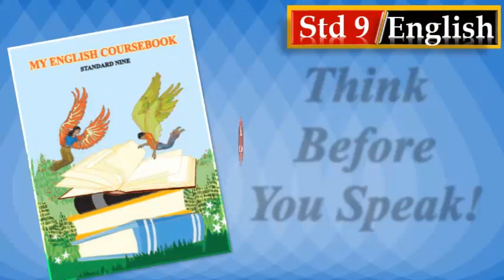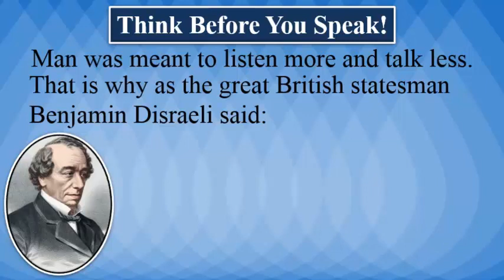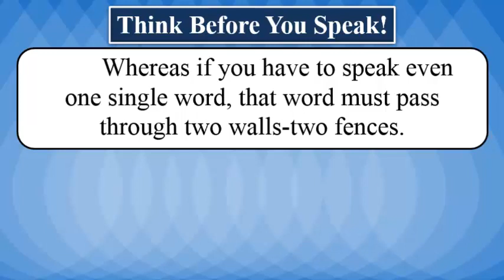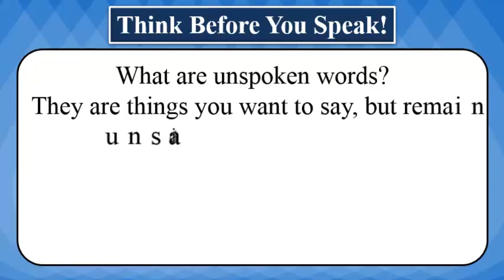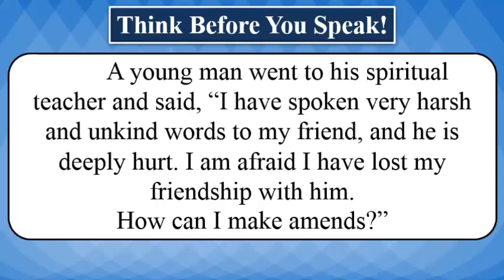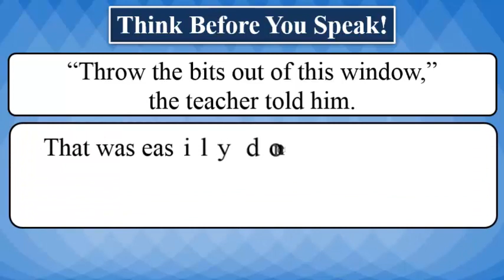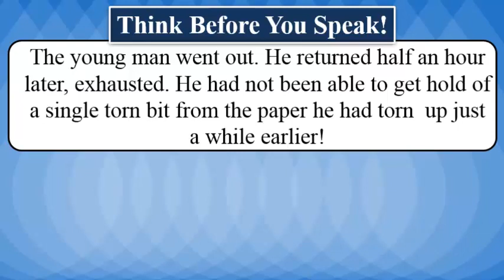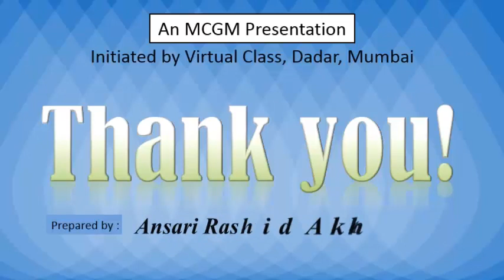BMC Edu Urdu Std 9 English 3.4 Think Before You Speak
MCGM Education Department Virtual Class
Medium: Urdu
Std.: 9
Subject: English
Topic: 3.4 Think Before You Speak
Teacher: Ansari Rashid Akhter